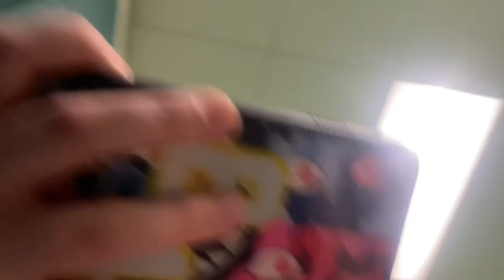Something does taste like bitch